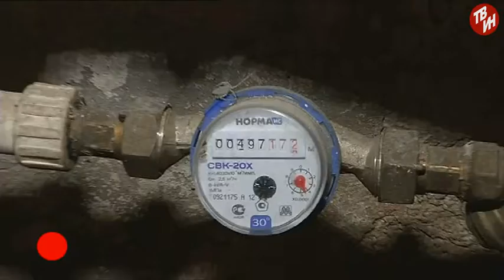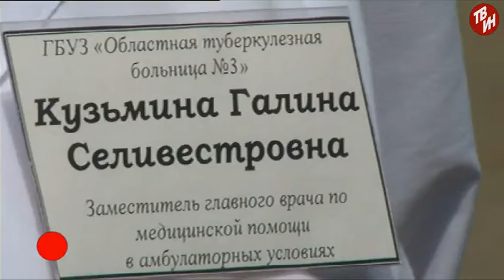ВРЕМЕЧКО Эфир: 08-06-2016